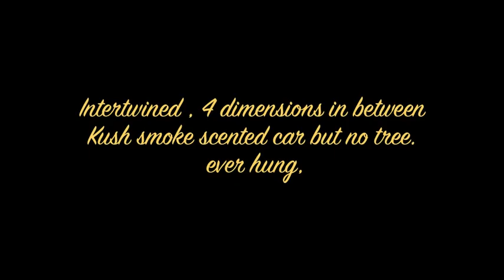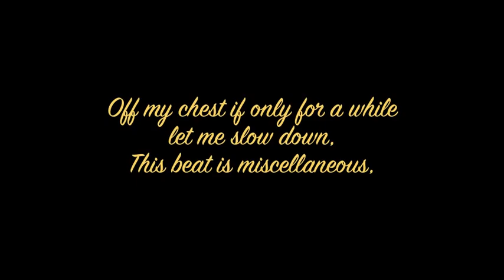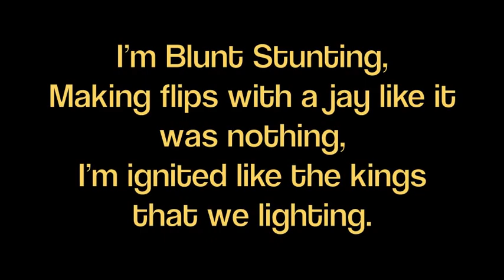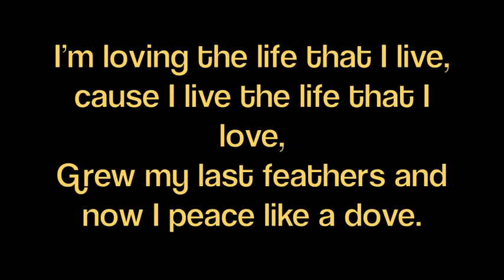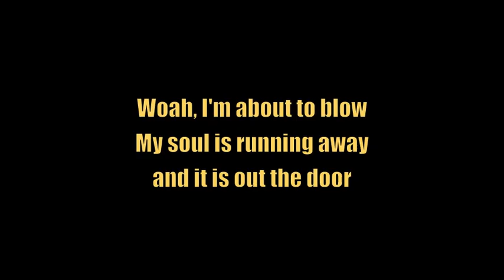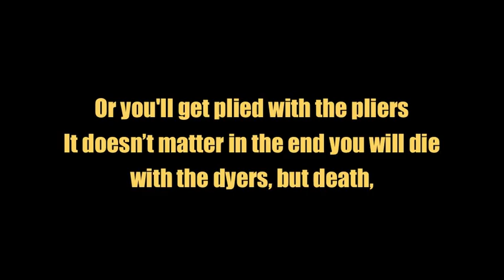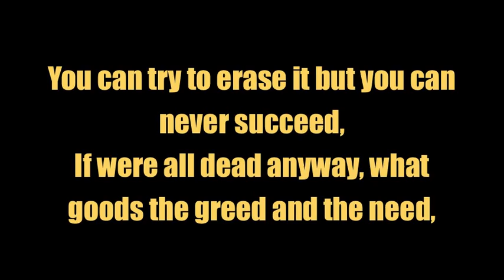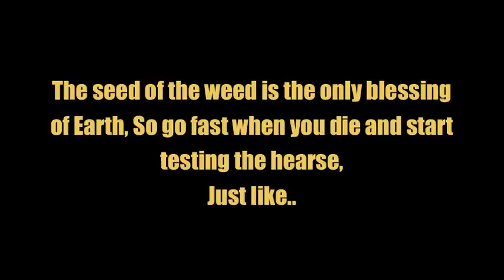MTLs Finest - Sierra Leone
Mtl's Finest, second song.

Pls comment and leave feedback!

BiG-H verse 1
J-Coma verse 2
3D verse 3